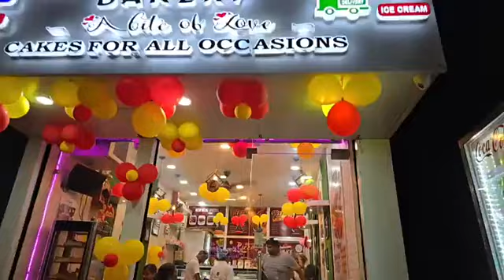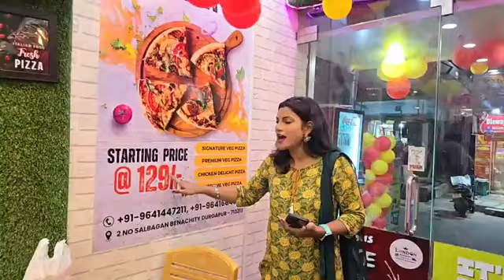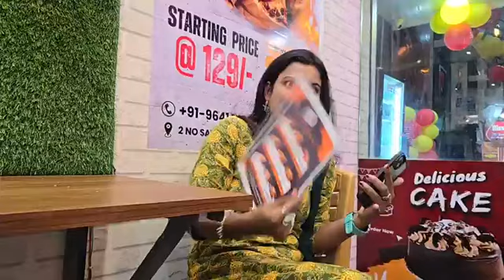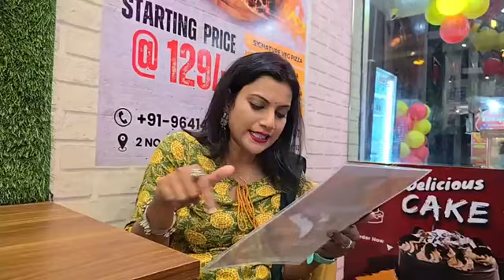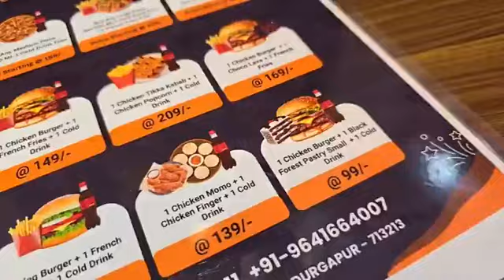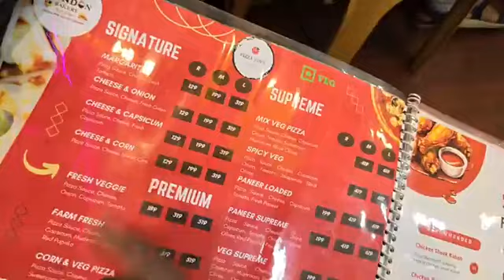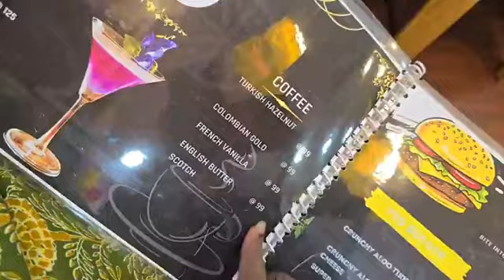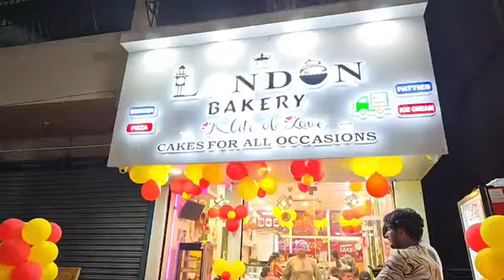🎊Grand Opening 🎂 Shop এর মধ্যেই Live Pizza 🍕 থাকছে দারুন সব Combo Offers || Customised Cake পাবেন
🎊Grand Opening 🎂  Shop এর মধ্যেই Live Pizza 🍕
থাকছে দারুন সব Combo Offers
Customised Cake পাবেন মাত্র দু-তিন ঘন্টা আগে অর্ডার দিলে
Address- London Bakery
2 no Salbagan Road,
Beside of Fashion Junction
Benachity - 713213
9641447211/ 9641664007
সকলের সাথে শেয়ার করে দিন
Durgapur Times